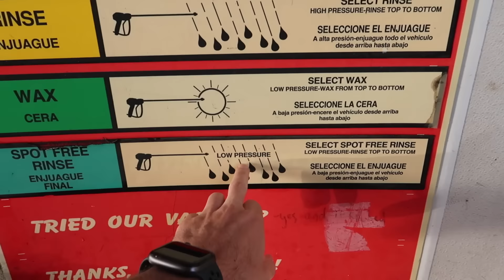Washing My DIRTY 2020 C8 Corvette | It's Time!!